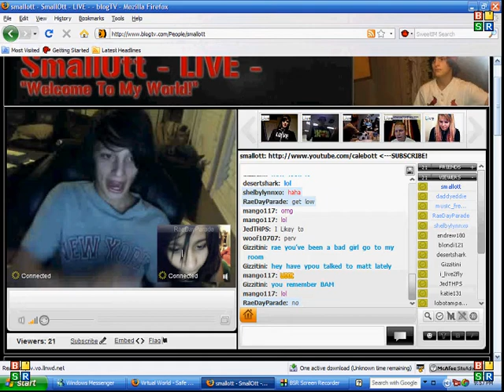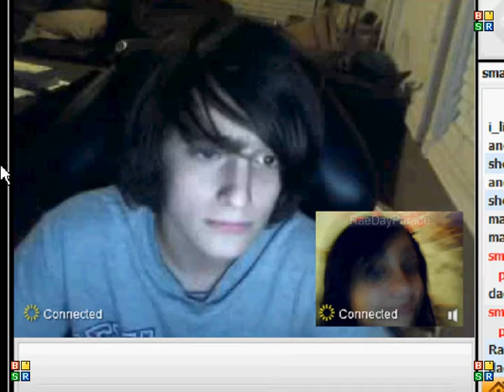raechel (hot chick) and smallot (perv)